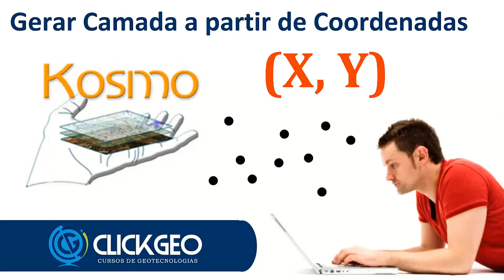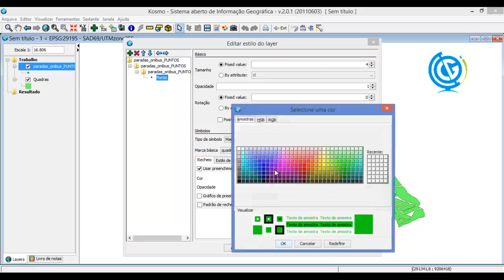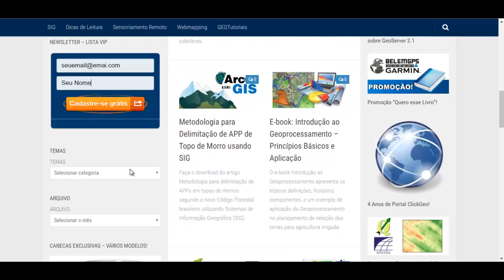Kosmo SIG: Como gerar Camada a partir de Lista de Coordenadas | Tutorial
Neste tutorial em vídeo ensinamos como usar o software livre Kosmo para gerar uma camada pontual a partir de uma lista de coordenadas.

Quer aprender mais sobre Banco de Dados Geográficos? Veja nossa aula gratuita